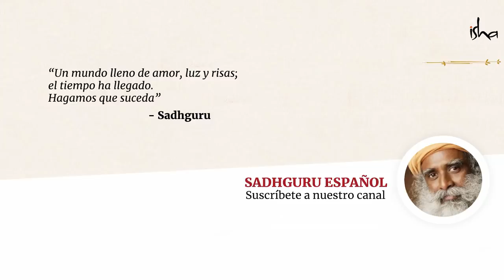Resolviendo el enigma de la mente | Sadhguru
En esta ocasión, Sadhguru desentraña los misterios de la mente humana desde una perspectiva yóguica. En esta tradición, no se habla de una «mente» como tal, sino de un «cuerpo mental» constituido por una combinación de memoria e inteligencia. Asimismo, él nos habla de 4 partes fundamentales: el intelecto o buddhi, la identidad o ahankara, la memoria o manas y la inteligencia pura o chitta. Él nos explica cómo las sociedades modernas le han dado demasiada importancia al intelecto, lo cual ha resultado en una manera desequilibrada de abordar la vida. También nos explica que si podemos tocar el chitta, tenemos acceso a la fuente de la creación.